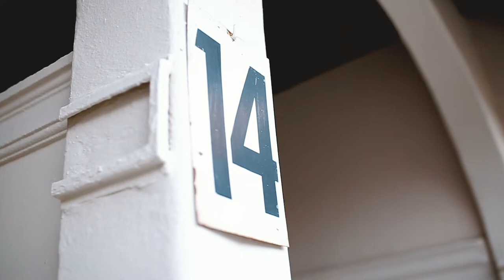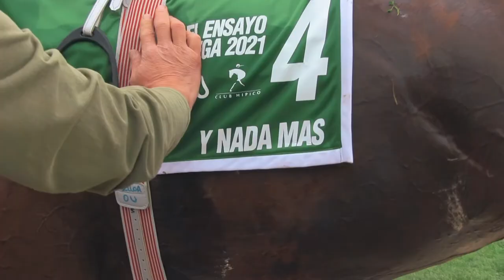El Ensayo Mega Gr1 2021 - Y nada Más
Y Nada Más ( Constitution) se quedo con el Ensayo Mega 2021 y la Conducción de Oscar Ulloa ya son 3 victorias consecutivas para la abanderada del Haras Don Alberto.
Patricio Baeza el Preparador de la Colorada que obtiene su 4to triunfo clásico e su campaña.